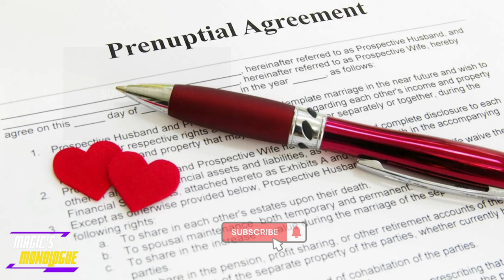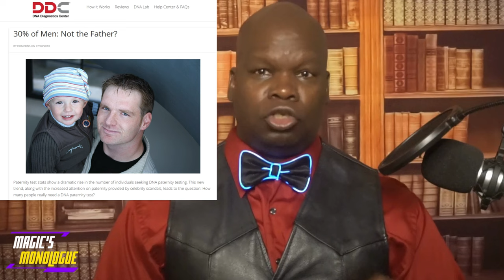Pregnant Single Mom Girlfriend Hates My Prenup! Am I Being Used?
Discover the shocking truth behind modern dating dynamics in this eye-opening video! When a mid-forties man navigates the tricky waters of prenups and pregnancy with his girlfriend, sparks fly. Uncover the red flags and learn from real-life experiences. Our expert offers valuable tips on marriage, prenuptial agreements, and dating advice for men. Understand the true nature of modern women and the potential traps they may set. This video is a must-watch for anyone interested in divorce lawyers, avoiding baby traps, and safeguarding their assets in today's dating world. Get crucial insights into female nature and arm yourself with knowledge that could save you from a lifetime of regret. Don't miss out on these essential tips for protecting yourself and making informed decisions in relationships.